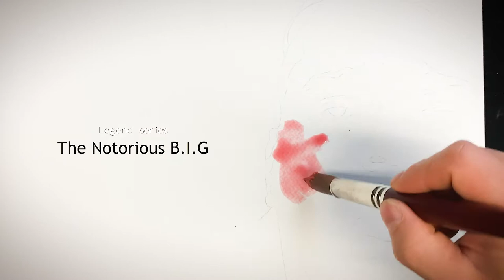The Notorious B.I.G. Watercolor portrait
I made another watercolor portrait.
Legend The Notorious B.I.G.
I hope you like it.